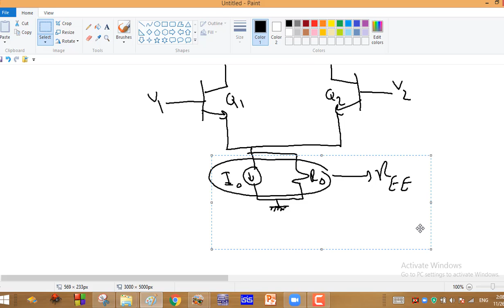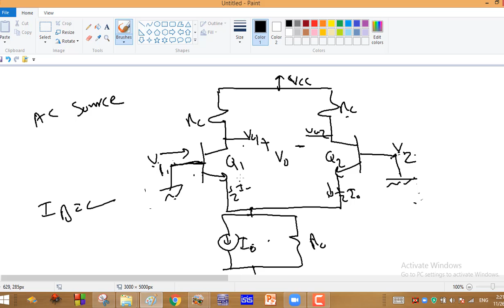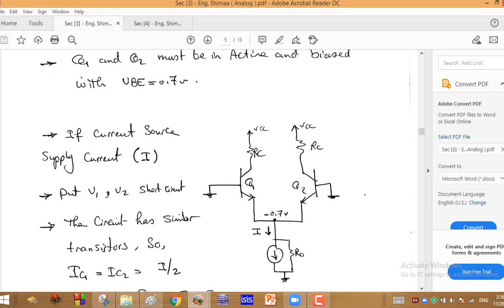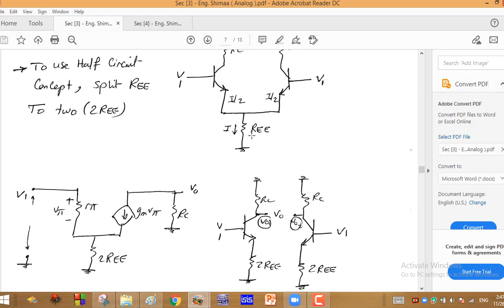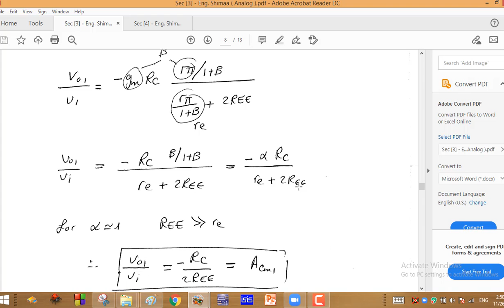sec5 elec3 differential amplifier part1